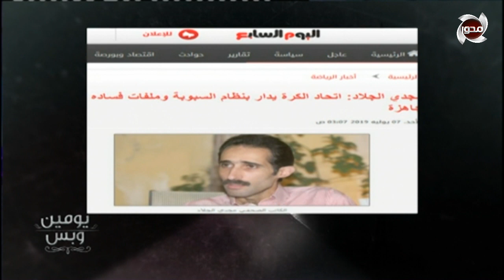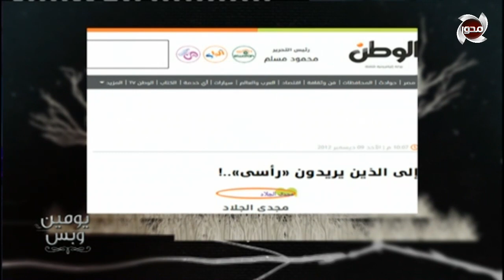يومين وبس | حوار مع الصحفي الكبير " مجدي الجلاد " فى اولى حلقات البرامج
يومين وبس | يومين وبس | حوار مع الصحفي الكبير " مجدي الجلاد " فى اولى حلقات البرامج

Follow Us|